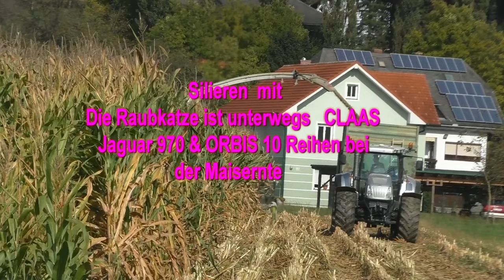Die Raubkatze ist unterwegs CLAAS Jaguar 970 & ORBIS 10 Reihen bei der Maisernte